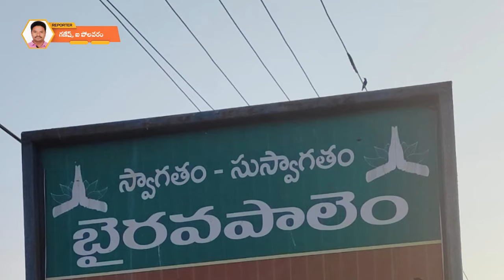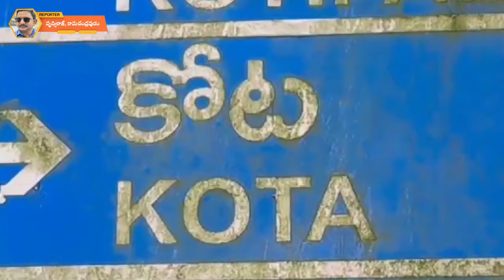25 July 2024 Skyvision News Full Bulletin | Yanam News Updates